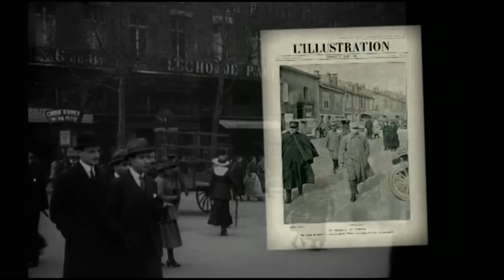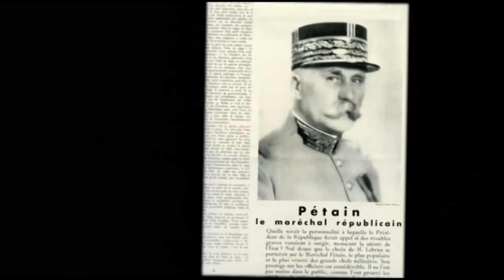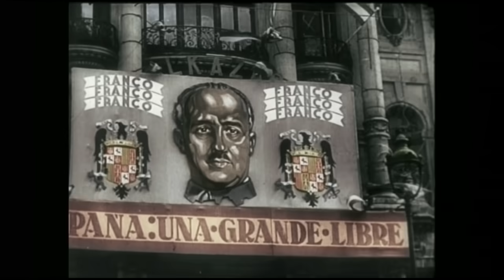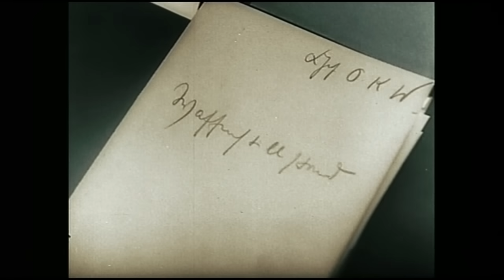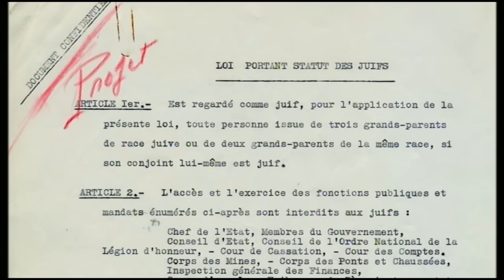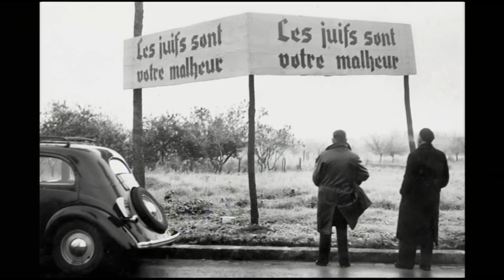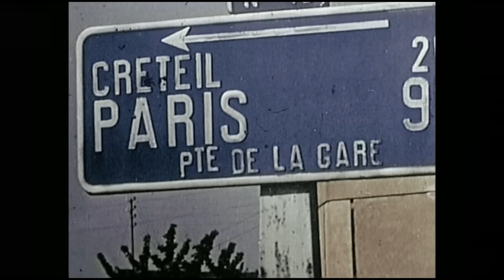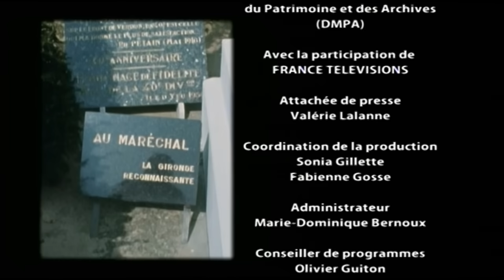Quand les Français collaboraient avec les nazis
C'était il y a 70 ans. Le 24 octobre 1940, Pétain rencontrait Hitler à Montoire, et entraînait les Français dans la collaboration avec les nazis. Une page noire de l'histoire de France, écrite par celui que tous considéraient comme un héros : le vainqueur de Verdun. Qui était Pétain ? Un bel homme aux beaux yeux bleus, un chef de guerre mythique mais impénétrable, froid, distant, économe en paroles, gardant sa part de mystère... Jusqu'en 1914, un officier à la carrière banale. Au déclenchement de la Première Guerre mondiale, il avait failli partir à la retraite comme colonel avant d'être nommé général, in extremis. Pour un peu, on n'aurait jamais entendu parler de lui. Un homme aussi qui cachait soigneusement sa vie privée, un libertin aimant coucher avec plusieurs femmes comme le montre sa correspondance intime. Ce n'est qu'à la bataille de Verdun, en avril 1916, à l'âge de soixante ans, qu'il devient célèbre. Ce documentaire raconte la vie de Pétain : de cette bataille jusqu'à sa mort à l'île d'Yeu, en 1951. Une narration qui s'appuie sur la chronologie et pose de nombreuses questions. Comment s'est forgée la légende du "maréchal", l'homme de la défensive, celui qui avait la réputation d'avoir gagné la Première Guerre mondiale en épargnant le sang des soldats ? Comment son prestige lui a t-il permis, un quart de siècle plus tard, de devenir le chef de l'Etat Français. Pourquoi ce vieux chef de guerre "anti-boche" a t-il collaboré avec les nazis ? Pourquoi a t-il balayé la République et ramené la France plusieurs siècles en arrière ? Quelle est sa responsabilité dans la Shoah ? Quelle est la part de la vieillesse et celle de l'intention criminelle dans la dérive du régime de Vichy ? Autant de questions que ce documentaire aborde sans complaisance, ni pour Pétain, ni pour la grande majorité des Français qui l'ont soutenu

Rélisateur Serge de Sampigny